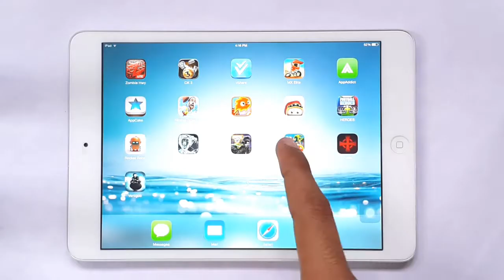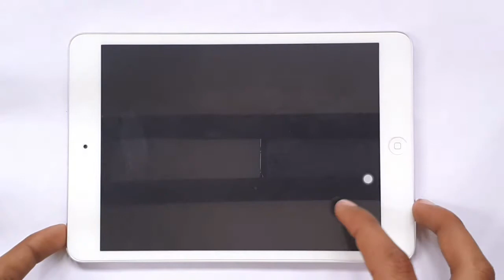One Button Sports Gameplay iOS iPhone & iPad HD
One Button Sports Gameplay Android & iOS HD One Button Sports Gameplay iOS iPhone & iPad HD One Button Sports Gameplay iOS iPhone & iPad HD One Button Sports Gameplay iOS iPhone & iPad HD

Game -  One Button Sports
Phone - iPad

Description

10 Opponents, 8 Athletes, 5 Divisions, 2 Tournaments, and 1 Powerful Button.
Tap, press, push or hold... Whichever you choose, you're in control! Embrace the button!

"This game rocks!" -- The Publishers
"Simply amazing... jaw dropping!" -- The Developers

•Smash and Splash with Tennis and Turbo Skiing!
•Power Up! - Train a team of 8!
•Climb the Ranks! - Rise through divisions and tournaments!
•Couch Mode! - Destroy friendships in side-by-side multiplayer!
•Cheat! - Grab perks and "enhance" your athletes!